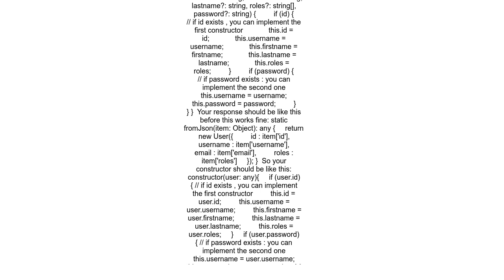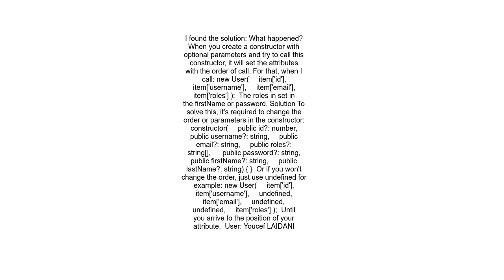TypeScript Multiple constructor implementations are not allowed